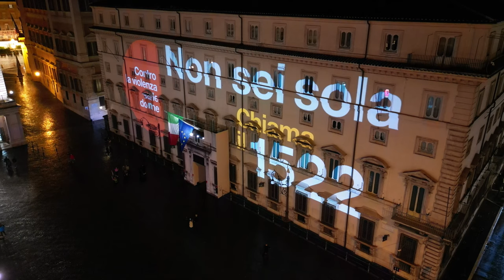Giornata internazionale per l'eliminazione della violenza contro le donne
Roma, 24/11/2023 - La facciata principale di Palazzo Chigi in occasione della Giornata internazionale per l'eliminazione della violenza contro le donne.